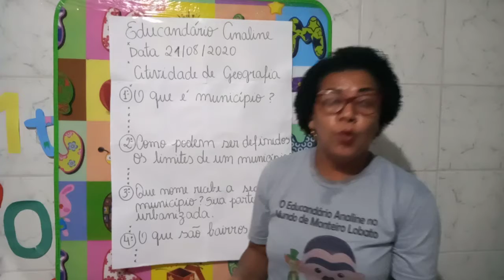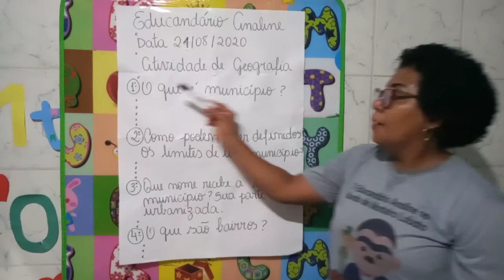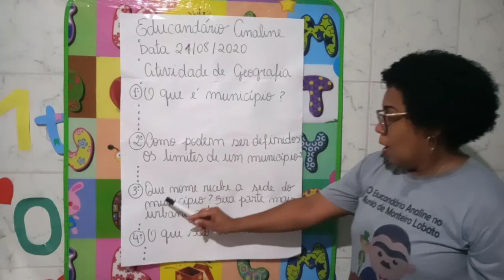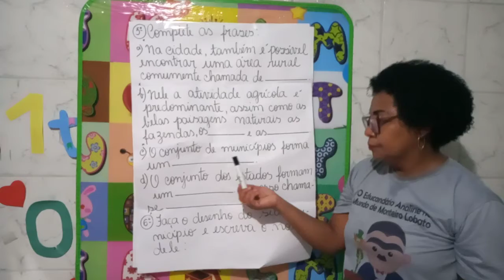Terceiro Ano Geografia 21-08-20